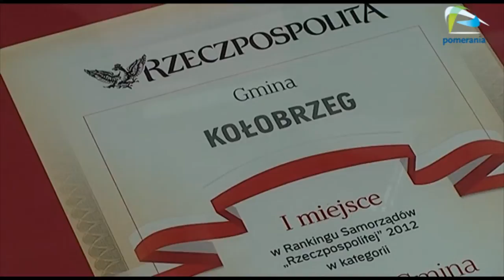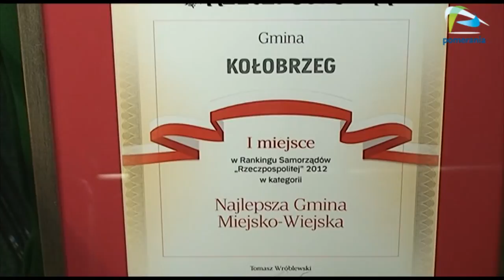Samorządy z Zachodniopomorskiego nagrodzone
Gmina Stepnica oraz Gmina Kołobrzeg zostały uznane za najlepsze gminy w kraju -- zajęły pierwsze miejsce w tegorocznej edycji Rankingu Samorządów, który od 15 lat organizuje redakcja „Rzeczpospolitej". Marszałek Olgierd Geblewicz spotkał się z wójtem Andrzejem Wyganowskim i prezydentem Januszem Gromkiem, aby za ich pośrednictwem złożyć gratulacje wszystkim mieszkańcom Stepnicy i Kołobrzegu.